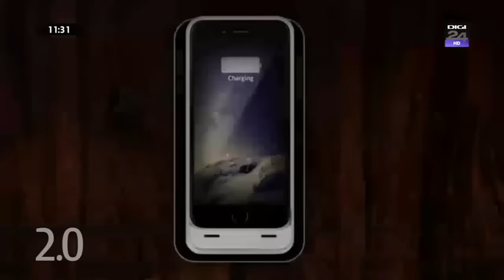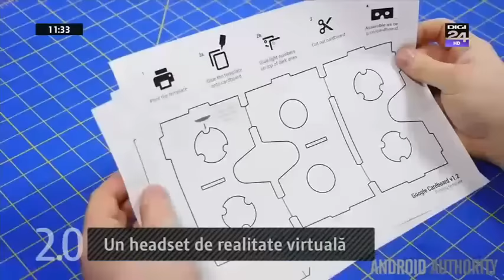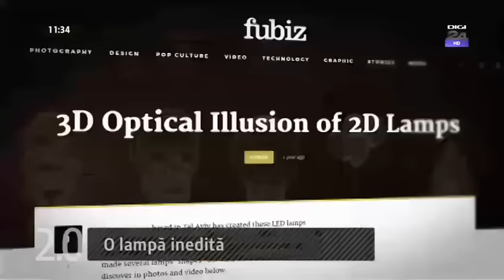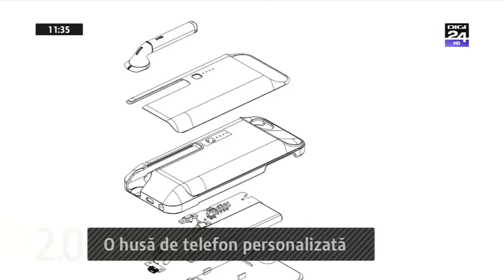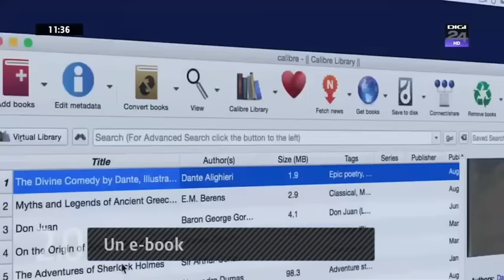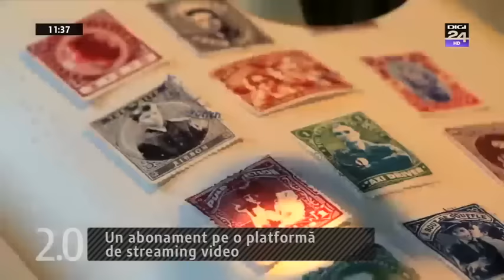Idei pentru cadouri de Crăciun sub 50 de lei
Chiar dacă bugetul pe care îl aveţi alocat pentru cadouri în acest an nu depăşeşte 50 de lei, există surprinzător de multe device-uri simpatice pe care le puteţi dărui celor dragi.